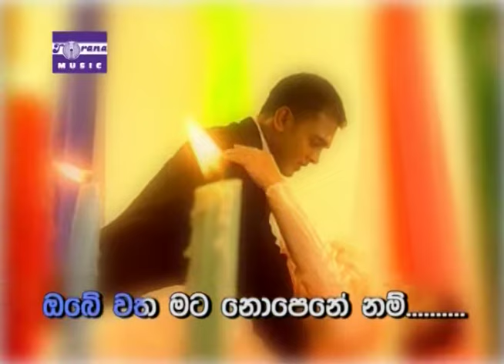Paya Ayi Hinehenne(පායා ඇයි හිනැහෙන්නේ )- Torana SINHALA Karaoke ( සිංහල කැරෝකේ ගීත)| VOL 05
Torana Music Box